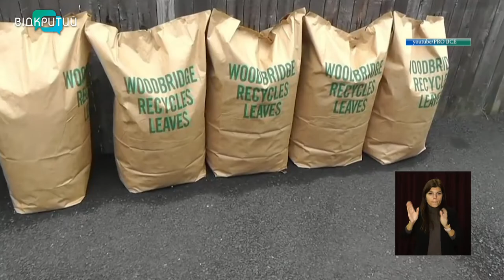Що робити восени з опалим листям?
Збирати чи залишати? Ось в чому питання. Тема опалого листя щорічно викликає багато дискусій. Одні вважають, що воно псує вигляд газонів, викликає захворювання у рослин та вимагає прибирання. Інші переконані, що листя - це природне добриво, від якого лише користь. Тож, чия правда та що кажуть експерти? _______________________________________________